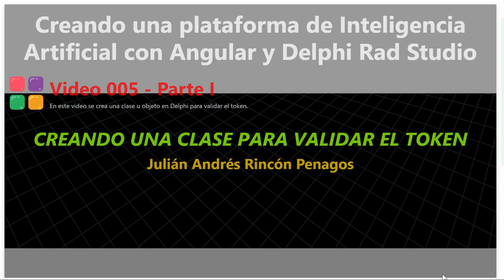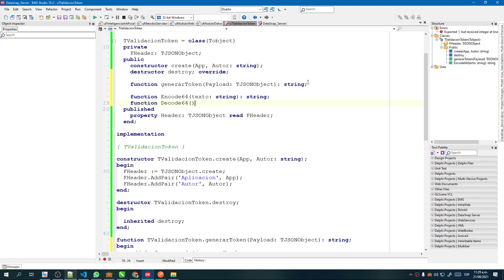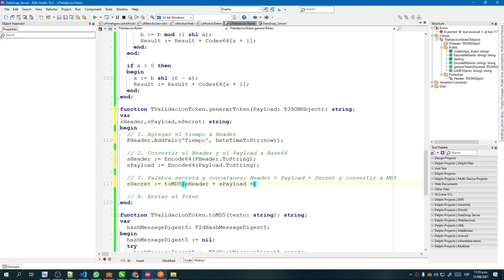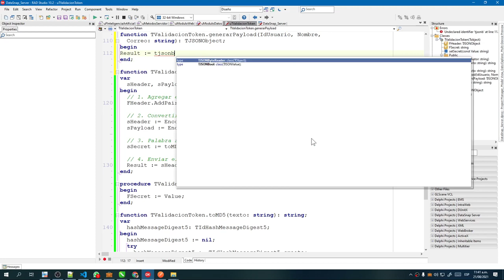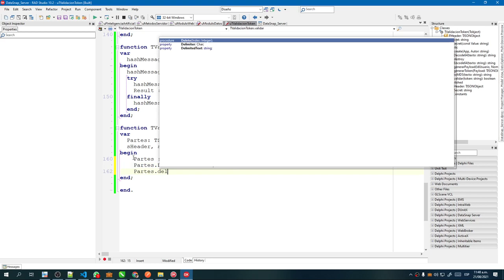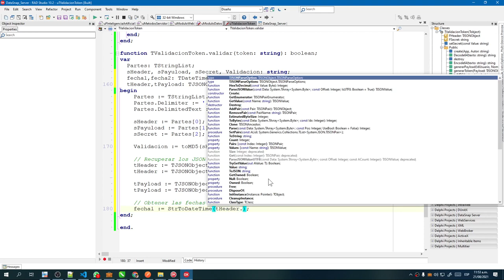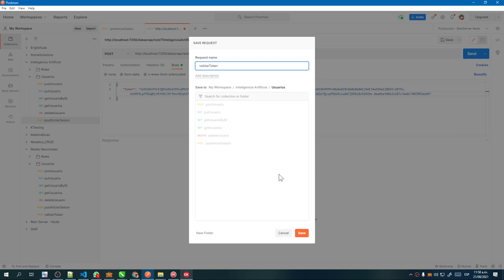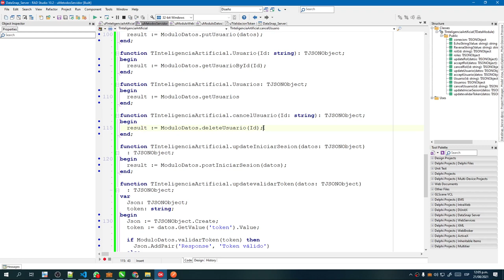Creando una plataforma de Inteligencia Artificial con Angular y Delphi Rad Studio 004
En este video reestructuro la forma de crear el Token usando una técnica diferente usando codificación en Base64, además se crea un archivo usando programación orientada a objetos para generar y validar el token,